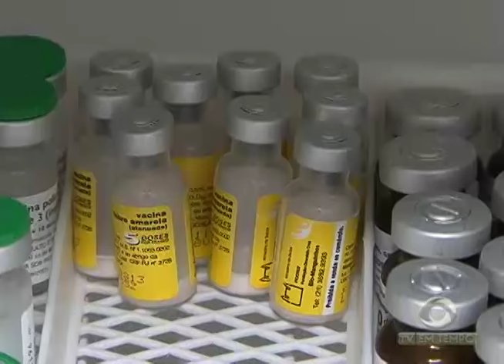BOLETIM EM TEMPO - NOITE (26.01.2017)